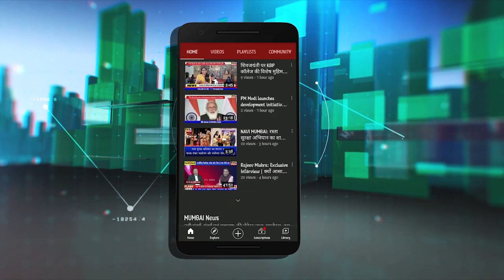BJP MLA MandaTai Mhatre Full Speech |DiwaleGaon| SmartVillage || Tv1India